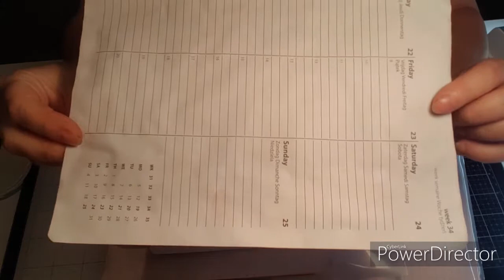Point sur le défi junk recyclage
Coucou,
On fait un petit point sur le défi en cours sur ma chaîne pour la réalisation d'un junk entièrement en récup. Vous avez jusqu'à fin septembre pour y participer. Vous retrouvez toutes les modalités de ce défi sur ma vidéo de janvier.
N'hésitez pas à nous rejoindre vous avez encore du temps devant vous et surtout c'est pour s'amuser donc on ne se prend pas la tête!
Il y a aussi un petit peu de blabla, une fois n'est pas coutume!

Vous pouvez me contacter par message privé sur mon mail

A bientôt
Géraldine